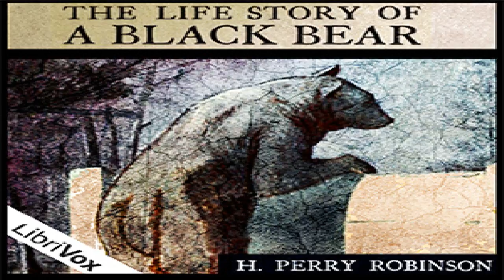Life Story of a Black Bear | Harry Perry Robinson | Animals & Nature | Soundbook | English | 2/3